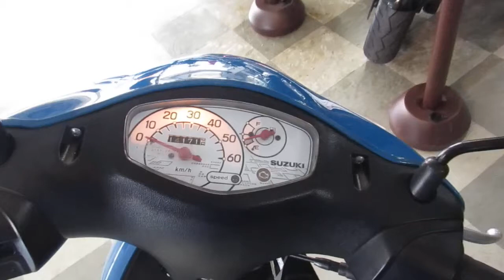レッツ(4サイクル) 中古車 インジェクション バイクショップ名：オートセイリョウ池上店